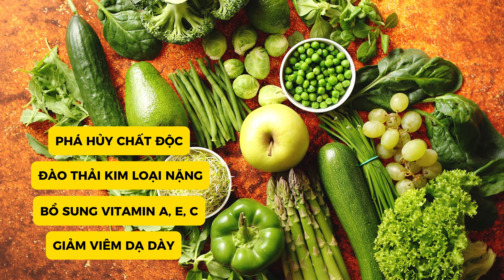CÁCH SỐNG CHUNG VỚI TRÀO NGƯỢC DẠ DÀY | Bác Sĩ Hoa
- Trào ngược dạ dày có thể do cơ địa bẩm sinh nhưng phần lớn là do lối sống sinh hoạt căng thẳng, không điều độ.
- Để hạn chế trào ngược dạ dày thì mình cần điều chỉnh chế độ ăn uống sinh hoạt phù hợp, hạn chế căng thẳng, mệt mỏi, điều chỉnh tâm lý thoải mái hoặc có thể thay đổi môi trường sống trong vài ngày. Đi ngủ sớm cũng giúp giảm các triệu chứng dạ dày, giúp gan hạn chế tiết ra dịch mật, giảm kích thích dây 10, dạ dày cũng không bị tiết ra quá nhiều dịch và hạn chế trào ngược dạ dày. Nên ăn chậm nhai kĩ và tăng cường ăn thực vật, rau xanh. Sử dụng muối kiềm cũng giúp hỗ trợ dạ dày vì nó sẽ giúp trung hòa dịch axit dạ dày.
- Nếu bạn nhiễm vi khuẩn HP thì cần điều trị theo phác đồ sử dụng kháng sinh để đưa HP về âm tính còn tình trạng không quá nặng có thể tham khảo dùng thêm nghệ nano curcumin để hỗ trợ các vấn đề về dạ dày.
* Lưu ý nghệ nano curcumin không phải thuốc và không có tác dụng thay thế thuốc chữa bệnh. Có thể tham khảo ý kiến bác sĩ trước khi sử dụng.
Video liên quan:
1. Viêm Dạ Dày Thi Nên Ăn Gì, Kiêng Gì - Gợi ý từ Chuyên Gia | Bác Sĩ Hoa
Từ khóa liên quan: ăn gì tốt cho dạ dày, ăn gì khi bị trào ngược dạ dày, ăn rau gì tốt cho dạ dày, siêu âm dạ dày, bệnh đau dạ dày, dấu hiệu ưng thư dạ dày, dấu hiệu trào ngược dạ dày, dạ dày đầy hơi chướng bụng, đau dạ dày uống thuốc gì, đau dạ dày nên ăn gì, gây mê nội soi dạ dày, khó thở do trào ngược dạ dày, lá mơ lông chữa đau dạ dày, mẹo chữa đau dạ dày tại nhà, nguyên nhân trào ngược dạ dày, đau dạ dày thực quản.
CÁC TRANG CHÍNH THỨC CỦA BÁC SĨ HOA :
Trang tham khảo thông tin:
 Website tham khảo sản phẩm
Video này chỉ dành cho mục đích thông tin chung cho tất cả mọi người,  không nên tự chẩn đoán và không thể thay thế cho việc khám chữa, kê đơn của bác sĩ hoặc khuyến nghị cho riêng cá nhân nào. Bạn không nên thực hiện bất kỳ thay đổi trong chế độ ăn uống sức khỏe của bạn trước khi tham khảo ý kiến bác sĩ và nhận được kiểm tra y tế.  Mọi thông tin trong video rất cần thiết khảo nghiệm trên chính bạn trước.
Trân trọng.